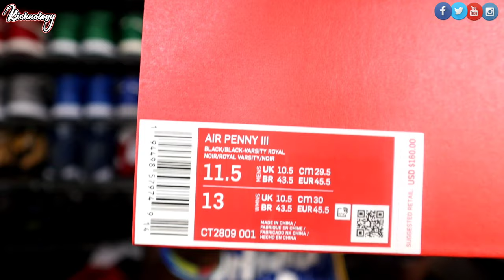THE OG IN ME MADE ME PICK THESE UP🔥💪🏾 Nike Air Penny Detail Review & On Feet📺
With nike dropping all the 90s heat this week I have been in sneaker Heaven. Might as well keep the momentum going💯 Can you guess what sneaker this is?

Goal for each video is 100 likes👍🏿

My Numbers:
Shoe: 11.5 to 12
Shirt: Large

11:27 Kicks